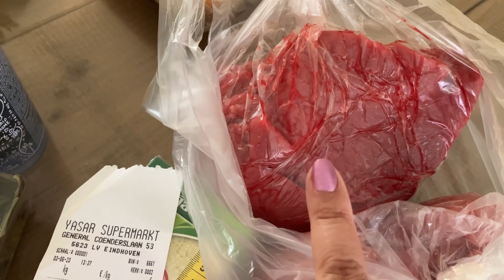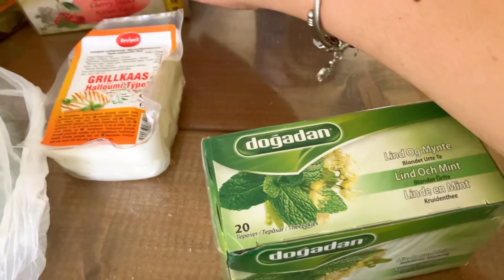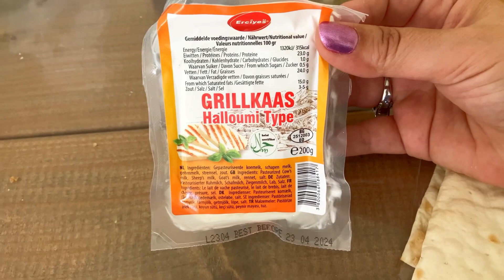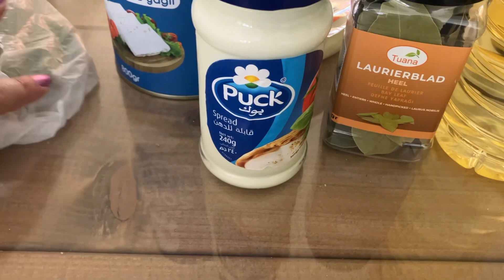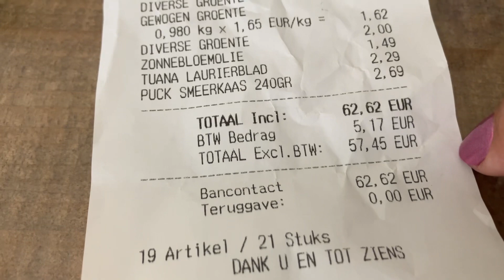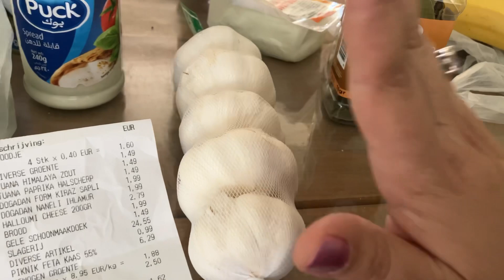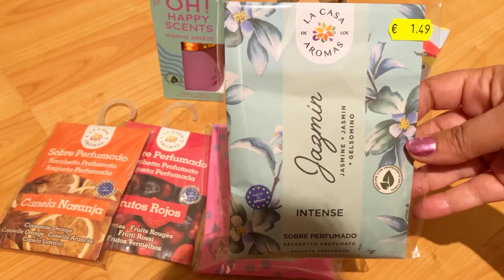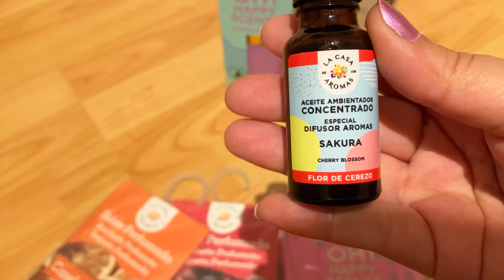❤️MUITAS COMPRAS, MOSTREI TUDO COM PREÇOS!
Olá gente linda! Nesse vlog mostrei coisas deliciosas que comprei no mercado turco, kibe que minha amiga faz, presentes que ganhei da loja e mais!